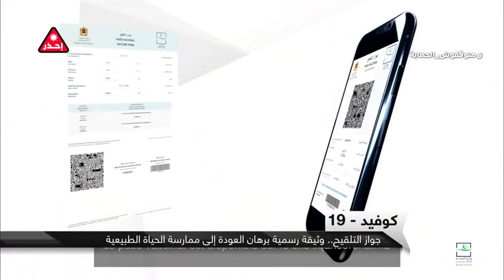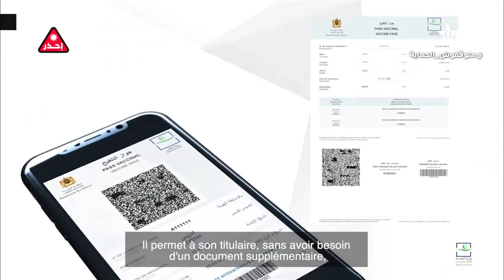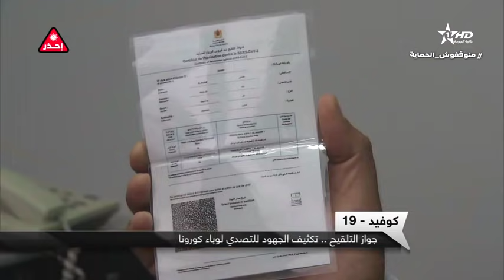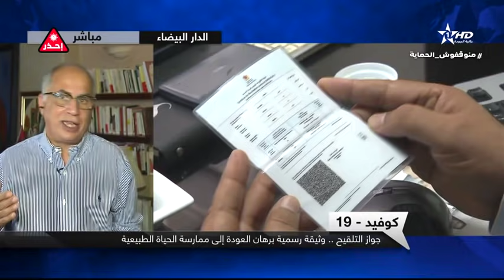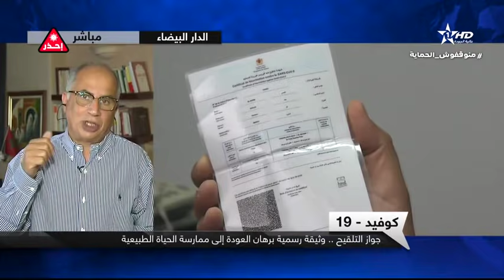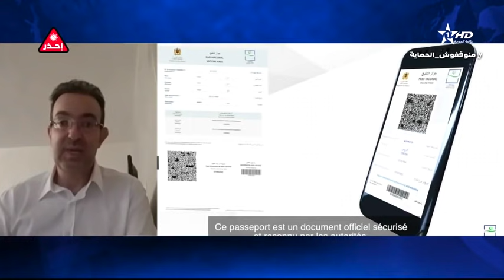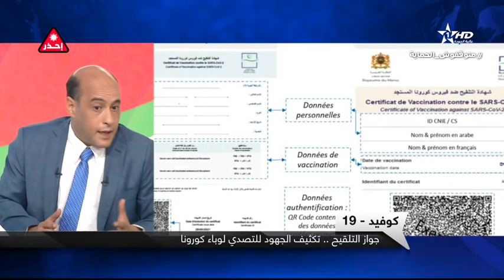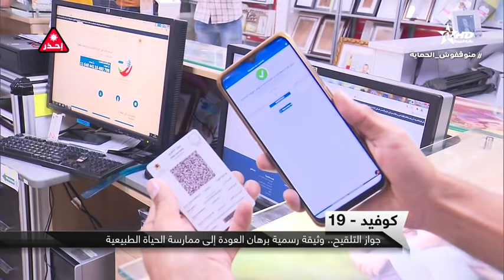نشرة الأخبارالرئيسية الأولى 18/08/2021